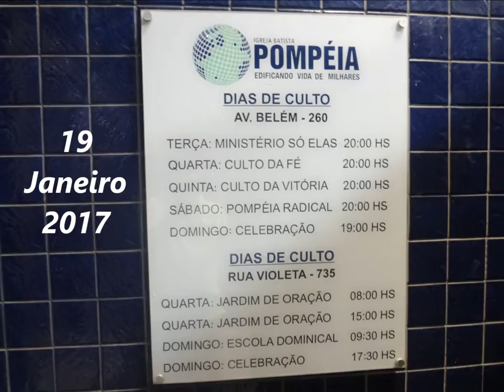Batista Pompeia.......19 Janeiro 2017 - Quinta feira - B.H - M.G - Presença Pr Warlley Pires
Palavra